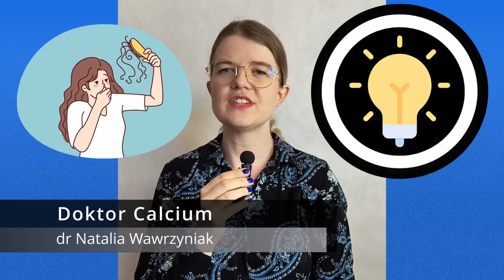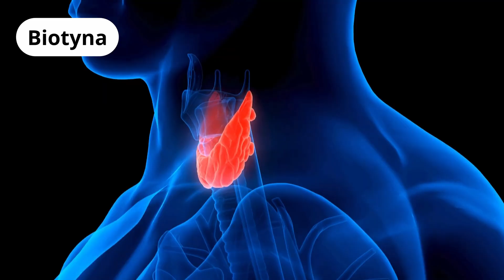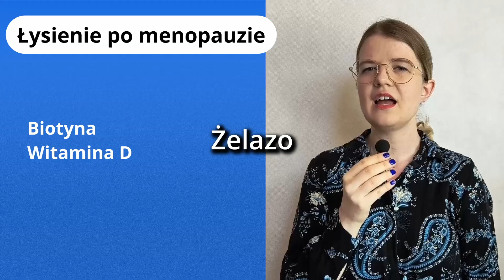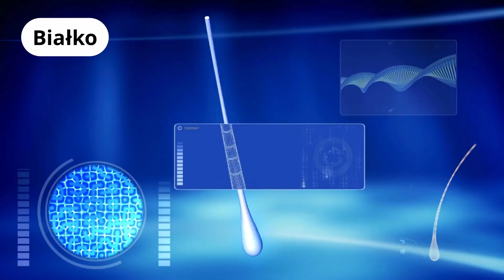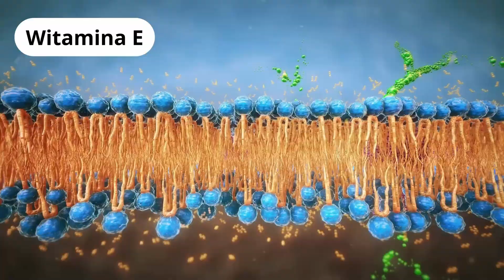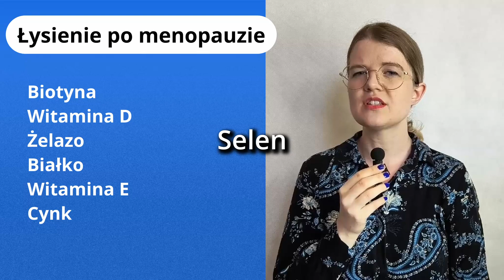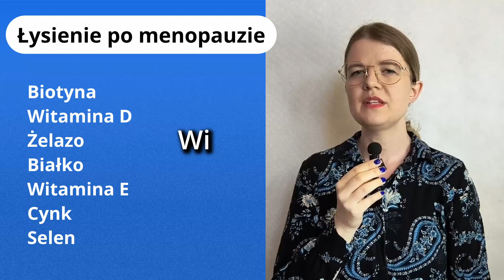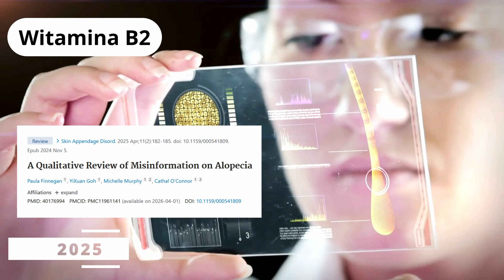Włosy po menopauzie – Sprawdź, ZANIM kupisz suplement! | Naukowe fakty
Czy suplementy naprawdę pomagają na wypadające włosy po menopauzie? A może problem tkwi gdzie indziej – w niedoborach witamin, składników mineralnych albo... białka?
W tym odcinku przyglądam się faktom naukowym na temat diety i zdrowia włosów u kobiet po 50-tce. Dowiesz się, które składniki mają potwierdzone działanie, a które to tylko marketing.

📌 Oparte na przeglądach badań naukowych – bez mitów i reklam.

⏩ Spis treści:
00:29 Biotyna
02:30 Witamina D
03:45 Żelazo
06:27 Białko
07:46 Witamina E
08:52 Cynk
09:56 Selen
11:11 Witamina A
12:37 Witamina B2
13:18 Witamina B12 i kwas foliowy

💬 Podziel się w komentarzu: czy próbowałaś suplementów na włosy? Jakie masz doświadczenia?

📚 Ten film ma charakter edukacyjny i opiera się na aktualnych przeglądach badań naukowych. Używam prostych i zrozumiałych wyjaśnień, by pokazać, jak dieta i hormony wpływają na zdrowie i urodę kobiet po 50-tce.